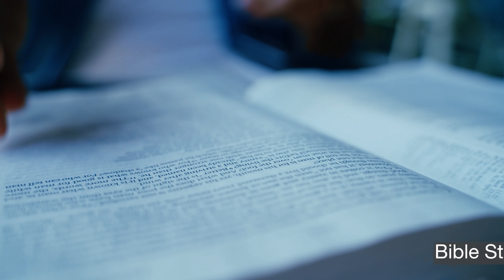Every type of person at a coffee shop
Coffee shop customer cliches.

Follow Trey! Instagram: @treynkennedy
Follow Jake! Instagram: @triplettjake
Follow Brad! Instagram: @elliscustomcreations
Shot and Edited by Derek! Instagram: @archer.video

Presented by Trey Kennedy